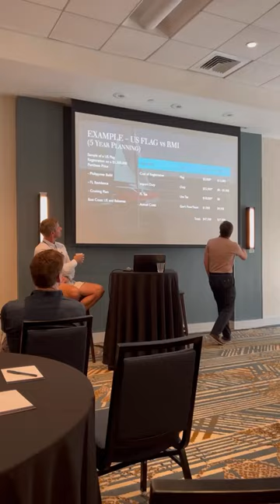HH Catamarans - Puerto Rico Event - Day 2 - Multihulls World